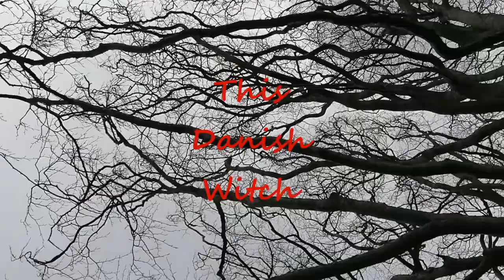Knoglekast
Jeg viser hvordan jeg samlede delene til mit knoglesæt, og hvordan jeg bruger det i divinitionsarbejde